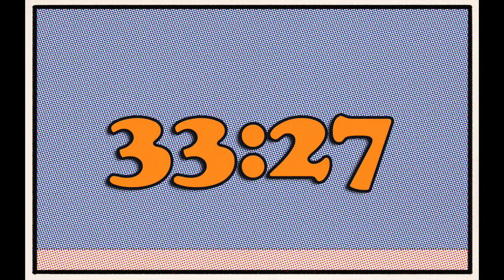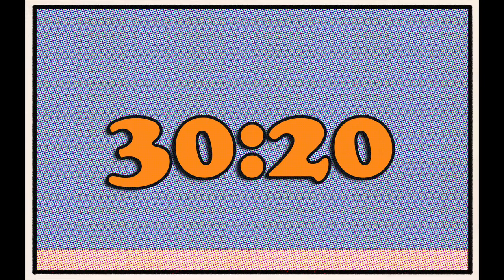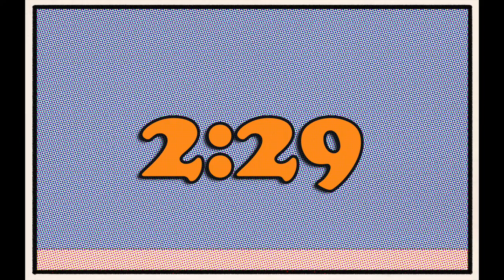Timer for Fans of Orange Cat Comic | 45 Minutes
If you like lasagna & comics strips, but  hate Mondays, you might like this timer video. This video is a Forty-Five Minute Digital Timer with Orange numbers in Cooper Black font on a comic strip panel style background. This can be used at events, in classrooms, video conferences or more! Feel free to use this in any way, but please give credit to the channel & do not simply reupload the video as is as your own creation.

What other themed timers would you like to see?